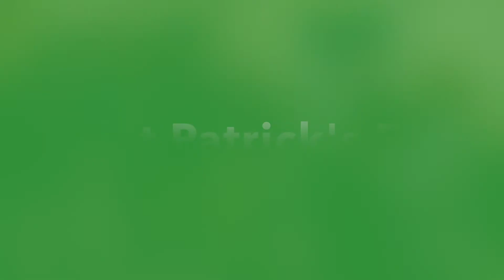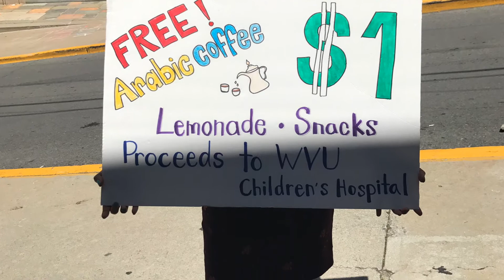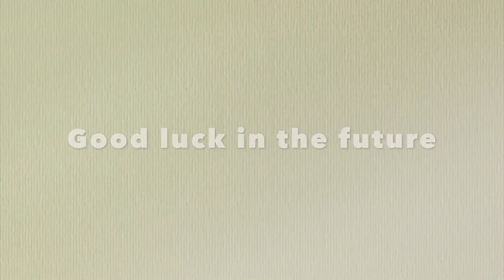WVU IEP Graduation - Spring 2017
Celebrating another successful semester and saying goodbye to our Spring 2017 graduates - we'll miss you!